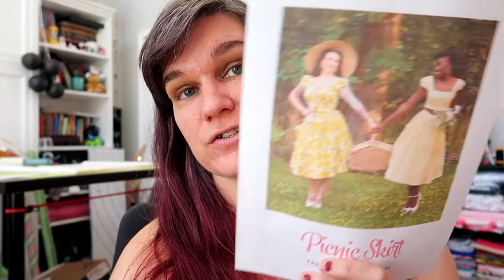Bonus January Sewing Vlog: The Picnic Skirt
Today's Adventures: Sewing the Picnic Skirt from Gertie.  Filmed: 1/28-3/3/2021